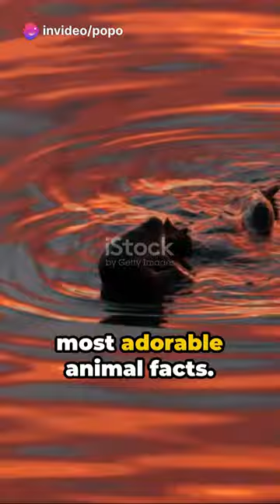🐾Cuteness Overload: Top 3 Most Adorable Animal Facts! 🌟😍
Are you ready to have your heart melted? In this adorable video, we'll be sharing the top 3 most heartwarming animal facts that are guaranteed to make you go "aww." From surprising friendships to amazing parental instincts, these well-known animal facts will leave you feeling all warm and fuzzy inside. So grab a blanket, get comfortable, and prepare to be enchanted by the cuteness overload of the animal kingdom.